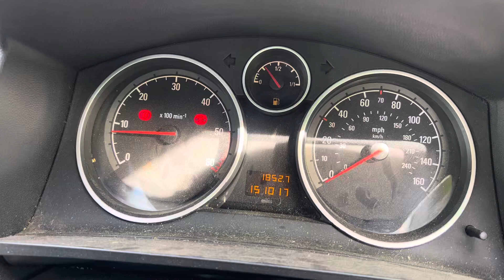Разборка Opel - Zafira B 2005-2012, 1.7 (VIN: W0L0AHM75B2151748) MV61WDP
Основные характеристики:
Год выпуска: 2011
Двигатель: 2316766
Объём двигателя: 1.7
Тип двигателя: Дизель
Коробка передач: КПП 6-ст.мех.(МКПП)
Кузов: Минивэн
Смотри каталог запчастей Opel - Zafira B 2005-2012 на :
⏰ Режим работы колл-центра:
08:00 – 20:00 – ежедневно